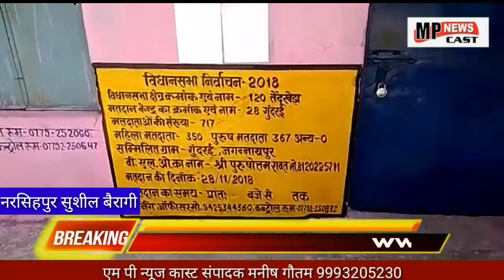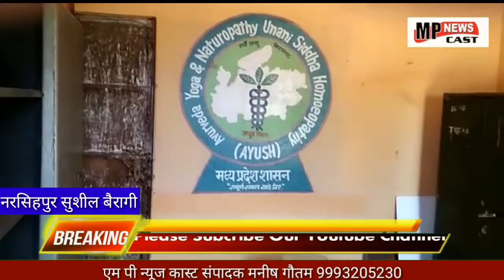*आयुष विभाग के डॉक्टरों का एवं जिम्मेदार अधिकारियों, स्टॉप कर्मचारियों का कारनामा*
*नरसिंहपुर जिले के चावरपाठा ब्लॉक अंतर्गत ग्राम पंचायत गुंदरई जिसके अंतर्गत 6 गांव महगुवां,चौकी, चरगवां, जगन्नाथपुर, आंवरिया, आदि सम्मिलित हैं जहां पर की एकमात्र आयुर्वेद का स्वास्थ्य केंद्र शासन के द्वारा बनवाया गया है जिसमें की डॉक्टर, चपरासी एवं शायद नर्स मैडम ,कंपाउंडर की भी नियुक्ति है जोकि जंगलों से लगे हुए वनांचल के बीच एकमात्र बीमारियों से निपटने के लिए शासन की ओर से उपक्रम है उपस्थित ग्रामीण जनों ने बताया कि आयुर्वेद का उप स्वास्थ्य केंद्र कभी कभार खोला जाता है एवं दवाइयों के रूप में एकमात्र गोली ही दी जाती है ग्रामीण जनों ने बताया कि गांव में यदि कोई बीमार पड़ जाता है तो बिलहरा राजमार्ग या देवरी के डॉक्टरों का या अस्पताल का सहारा लेना पड़ता है या फिर झोलाछाप डॉक्टरों का सहारा लेना पड़ता है मध्य प्रदेश शासन एवं प्रधानमंत्री नरेंद्र मोदी जी जन हितेषी स्वास्थ्यवर्धक करोड़ों रुपया की महत्वाकांक्षी योजनाएं चलाते हैं मगर गांव में उपस्थित ऐसे डॉ एवं समस्त स्टाफ के लोग शासन की योजनाओं को चूना लगाते हैं एवं ग्रामीण जनों के साथ उनके स्वास्थ्य से खिलवाड़ करते हैं एवं जिम्मेदार अधिकारी शासन की योजनाओं को लागू करवाने में नाकाम साबित हो रहे हैं महंगी महंगी तनख्वाह पाने वाले डॉक्टर अधिकारी शासन की योजनाओं को मात्र पैसा कमाने की एक स्कीम समझते हैं एवं महिलाओं पुरुषों बच्चों सभी के स्वास्थ्य से खिलवाड़ करते हैं बेखौफ होकर उप स्वास्थ्य केंद्र आयुर्वेद गुंदरई बंद ही मिलता है ना किसी नेता का डर है  ना ही किसी अधिकारी का डर है*

नरसिंहपुर से सुशील बैरागी  की  रिपोर्ट*